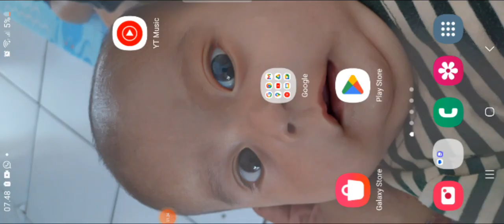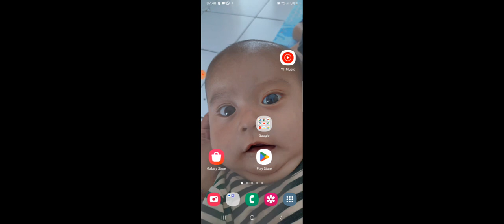8 Januari 2024